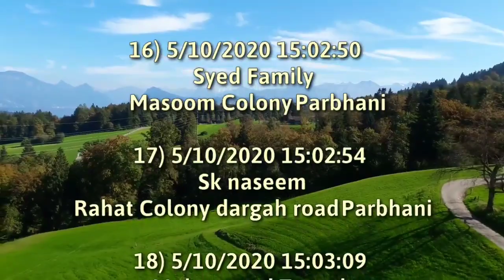Today's Result Of Ramadan Family Quiz No.16 || Syed Studio